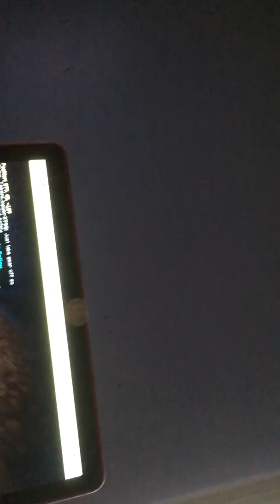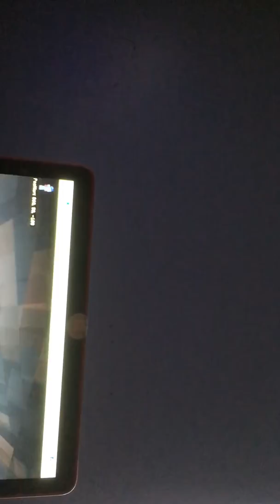Hacker on LunaHCF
Whatch full video